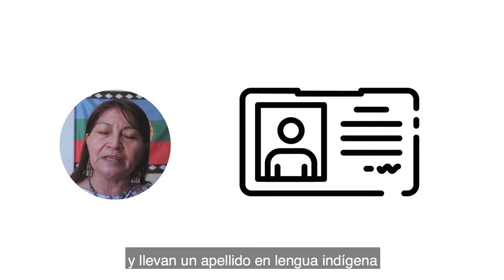Campaña Autoidentificación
Si quieres votar en las elecciones de constituyentes por los escaños reservados indígenas, pero tu nombre no aparece en la nómina de votantes, aún estás a tiempo de inscribirte. Ingresa a registroindigena.servel.cl y usando tu clave única, haz la declaración jurada de autoidentificación.

Autoidentifícate y participa para que los pueblos originarios también escriban la Nueva Constitución. Mañumgey tami kejuwvn.

Más información en ELISALONCON.CL